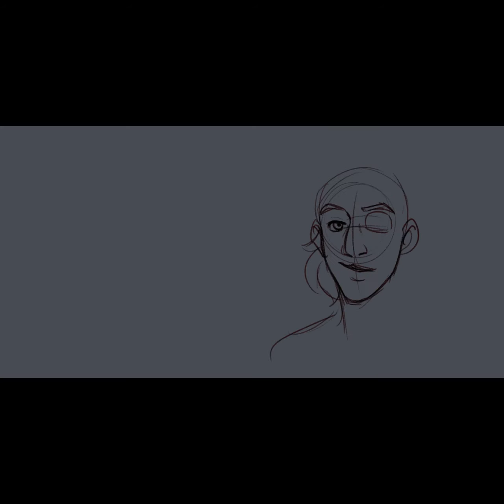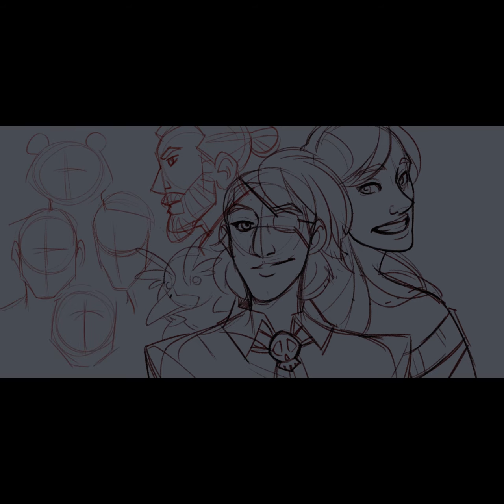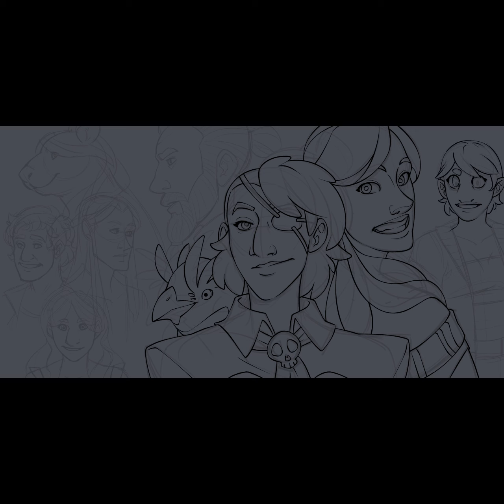Full Ko-Fi header Timelapse~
Me working on a new Ko-Fi header. It also kills me a bit that the Ko-Fi dimensions aren't what is shown? At least on desktop? Either way, I'm happy with how it turned out~